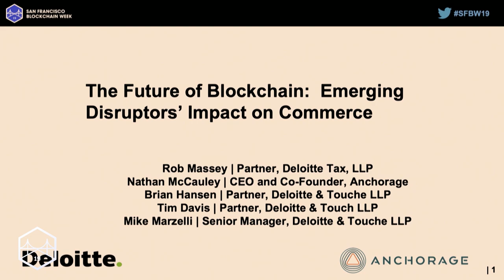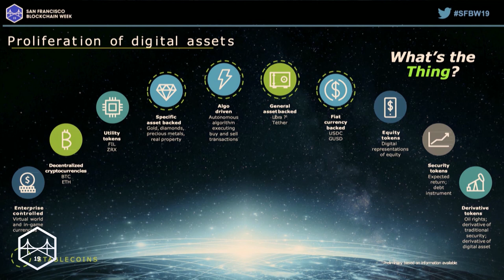SFBW19 - Deloitte Proliferation of Digital Assets - Enterprise Considerations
Panelists:
Rob Massey, Deloitte
Mike Marzelli, Deloitte
Nathan McCauley, Anchorage
Brian Hansen, Deloitte Audit
Tim Davis, Deloitte Advisory